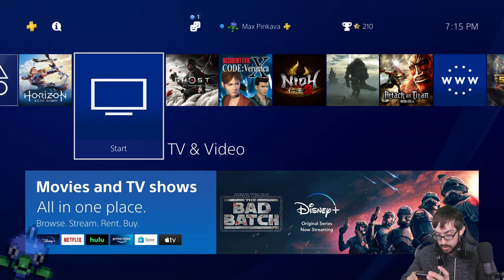A Brave New Autotomized World! – Horizon Zero Dawn Stream 1 – LordEctro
Welcome to the future, where we are back to tribal levels of technology and robots rule the beautiful landscape and we are an outcast…because a mountain gave birth to us.